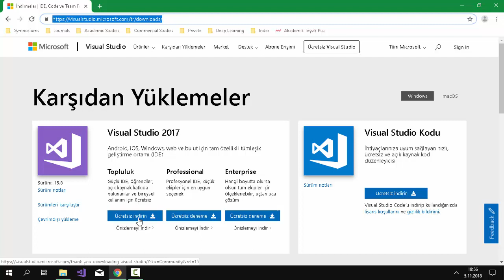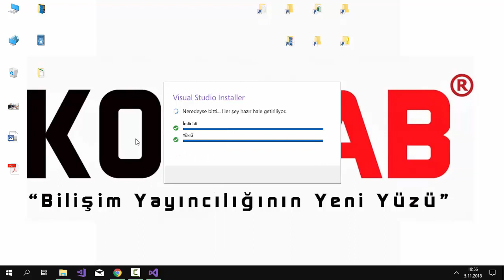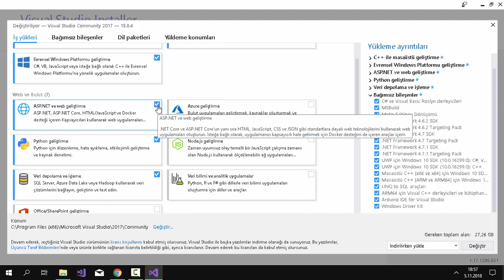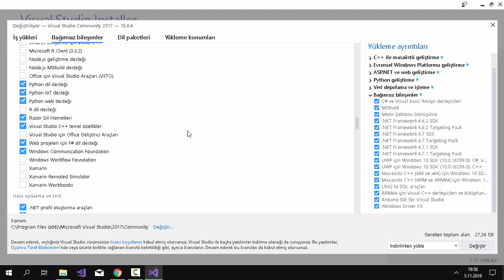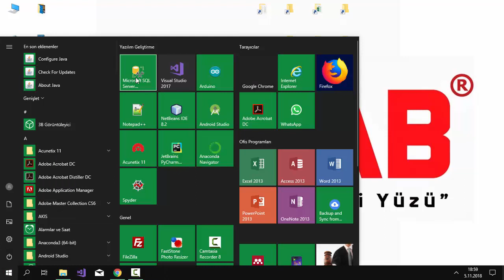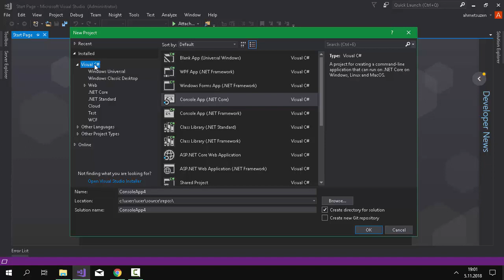C# ÇÖZÜMLÜ SORU BANKASI Kurulumlar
İlk Bölüm Kurulumlar Eğitim Videosu

Kodlab Yayınlarının çok satan kitabı C# Çözümlü Soru Bankası için tıklayın!